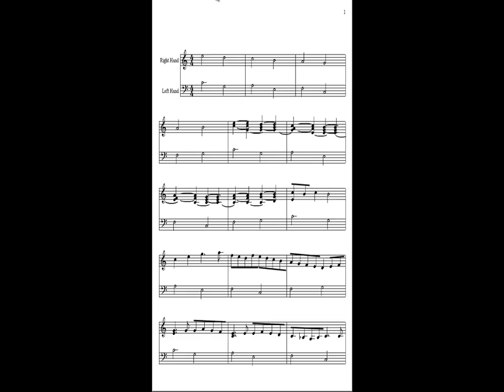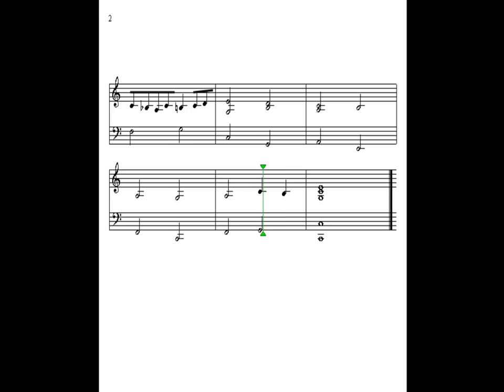แคนนอน อิน ดี - Canon In D(Synthesia 58 ตัวโน๊ต)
[My Heart Will go on]มาย ฮาร์ท วิว โก ออน[ Sheet Music + มิดิ]